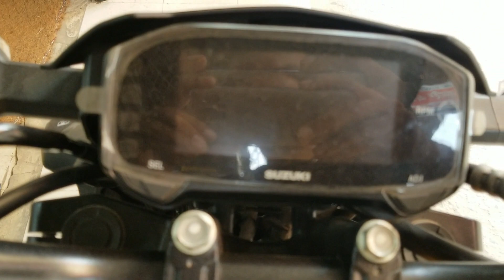New Suzuki GSX -S - Best Naked Racer 2021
New Suzuki GSX S Mileage 45 kmpl
New Suzuki GSX S Top Speed  130 kmph

Suzuki GSX S150 Price In Bangladesh  (BDT) 3,90,000
Suzuki GSX S150 Price India ( Rs) 1,10,000 / Approx | only indian Version